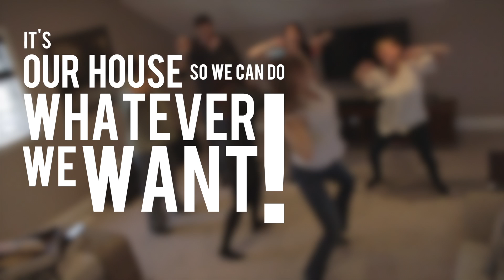How Would You Enjoy Your Dream Home? Gangnam Style | Rotary Dream Home 2012 Kitchener Waterloo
The Rotary Dream Home 2012 features 2800 square feet of comfortable living that could be yours. The question is 'How will you enjoy your dream home?'

In addition to the Dream Home draw, there will be 3 additional draws for cash prizes.

1st draw on September 12 for a cash prize of $3,000.
2nd draw on October 12 for 43 Prizes valued at $21,741.44
3rd draw on November 9 for 43 Prizes valued at $21,905.53
Grand prize draw on December 2!

This year we are proud to support two wonderful community non profit organizations that make a real difference in the community. By buying a ticket you take a chance on winning a prize -- possibly a beautiful home. But whether you win or not, you make a difference in the lives of vulnerable children in our community. Learn more about these two community organizations:

Built by Aberdeen Homes and Hallman Construction, modern kitchen installed by Chervin Kitchen and decorate,d by Michelle Maue of Heer's Paint and Décor. This years' furnishings and open main layout provide that ambiance as well as bringing a Southern Savannah inspired feel. Throughout the home you will see classically inspired craftsmanship used not only in the furniture choices but also architectural features.

For more information on this year's Rotary Dream Home please or come by for a tour!